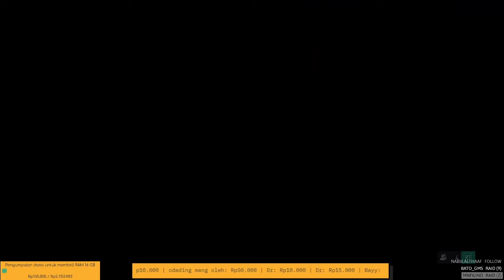FIFA 21 ULTIMATE TEAM INDONESIA - BUKA PACK ROAD TO THE FINAL EUROPA LEAGUE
Sekarang Kita Akan Membuka Pack Rewards Edisi RTTF Europa League Kira-Kira Sebarapakah Beruntungnya Saya ?

Kalau Ada Waktu Boleh Datangi Channel Twitch Saya Siapa Tahu Saya Sedang Live Streaming. :v

Silahkan Mampir Ke Streaming Saya Di Twitch Kalau Ada Waktu Karena Saya Lebih Aktif Di Twitch Dibanding Ucube. :v

Yang Punya Banyak Rejeki Dan Mau Mendukung Perkembangan Channel Ini Monggo Lang Ke Situs Saweria Ini (Ini Tidak Dipaksa Kok. :v).

Kalau Kalian Punyanya Dolar Bisa Via PayPal Di Link Ini Ya. :v